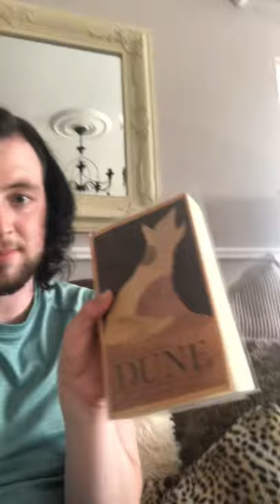Why you need to see DUNE!!!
Dune is the story responsible for everything including the matrix, Harry Potter and Star Wars. Possibly the greatest and most important science fiction story ever told.
The director has made the decision to split the book into 2 movies and rightfully so but for whatever reason Warner bros would not allow him to make the back to back because of course they won’t they’re the worst!!